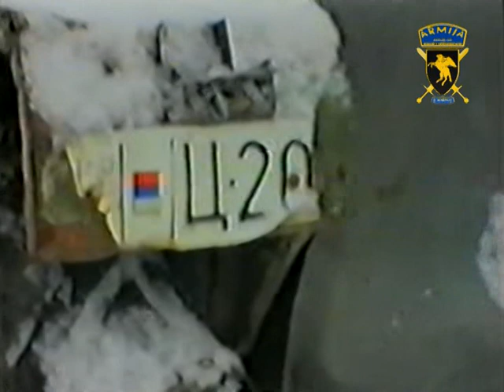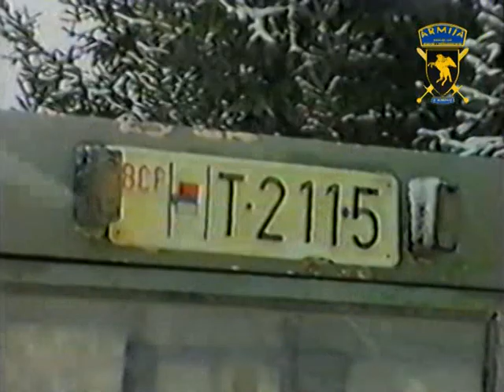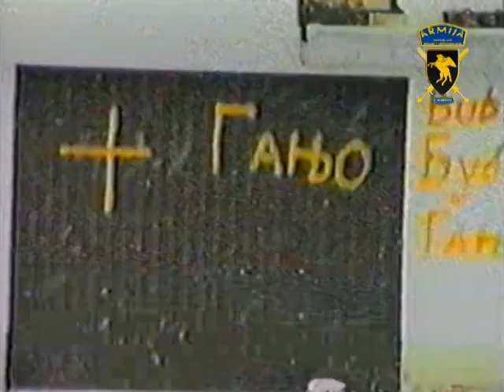Borci 5.korpusa oslobodili Vedro Polje i izvorište Klokot